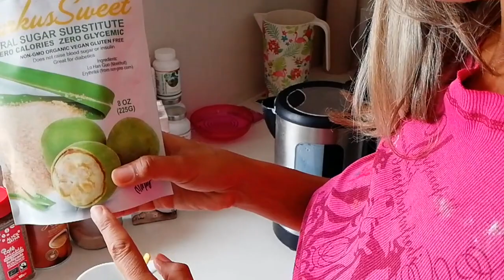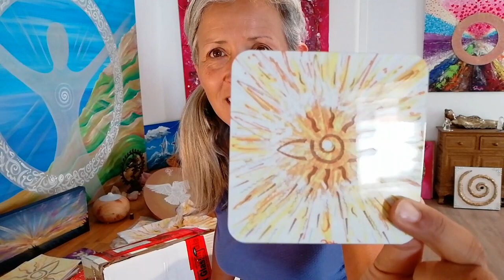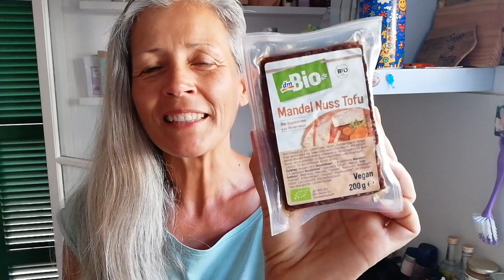Spirituelle Künstlerin & vegane Rohköstlerin - was ich mache, was ich esse & wie ich lebe! ☀️😄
Mein Leben lang beschäftige ich mich schon mit Leben, Psychologie, Gesundheit und Bewusstsein.
Dieses Video hat mir ganz viel Spaß gemacht: Euch einfach mal in mein Leben eintauchen zu lassen mit allem, was ich an einem ganz normalen Tag mache (auch wenn mein Leben nicht ganz so normal ist). :-)
Ihr erlebt, wie ich arbeite, male, mit meinem Simba schmuse und natürlich was ich als vegane, zuckerfreie Rohköstlerin zubereite und esse. Ich hoffe es macht Euch Spaß!
Schreibt mir gern in die Kommentare, ob Euch sowas interessiert und was Ihr noch wissen möchtet.

BANKÜBERWEISUNG: SPIRITUAL HEALING LLC
IBAN: BE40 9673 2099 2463 - BIC: TRWIBEB1XXX
Betreff: privates Dankeschön

Mit himmlischen Grüßen – Deine Sonja Ariel von Staden
Mallorca 22. Juni 2019

Für das Video und alle Inhalte gilt das Urheberrecht und der rechtliche Kopierschutz.

Natürlich kannst Du meine Filme gern mit Deinen Freunden teilen! Je mehr Menschen in ihrem persönlichen Frieden sind, desto schöner und friedlicher wird unser aller Leben.